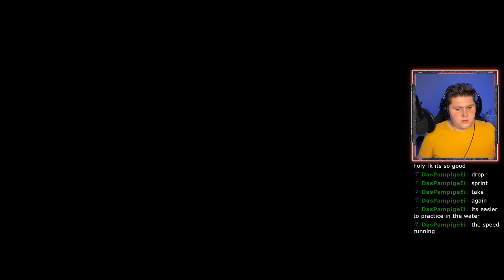We Sunk Three Galleons With A SLOOP! Outnumbered!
Hello gamers, in these series I will show you my growth in Sea of Thieves as I set sail under a incredibly good pirate squad. I've learned so much already from these guys!